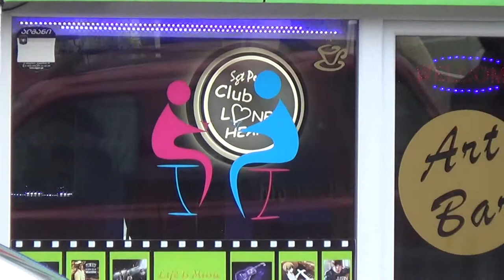Acharuli Khachapuri, Pizza ( art bar, cafe ) / აჭარული ხაჭაპური, პიცა [ 106 Vazha Pshavela, Tbilisi]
მდებარეობა: თბილისი, ვაჟა-ფშაველას გამზ. 106 ( VI კვ. )